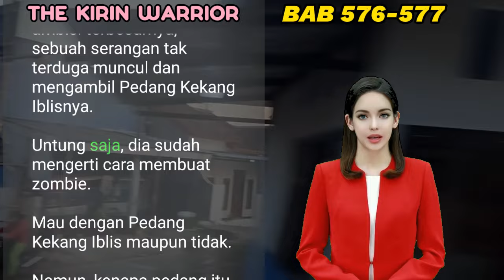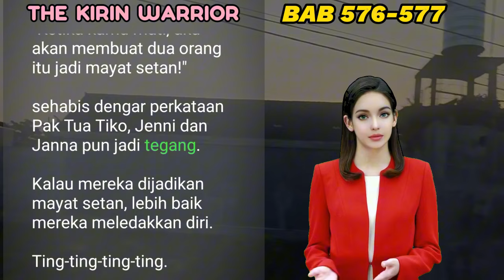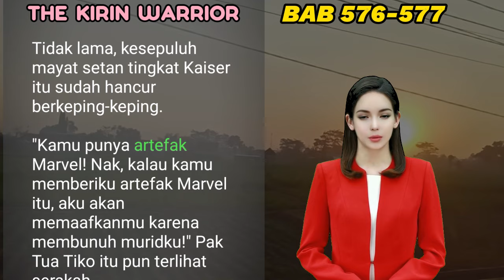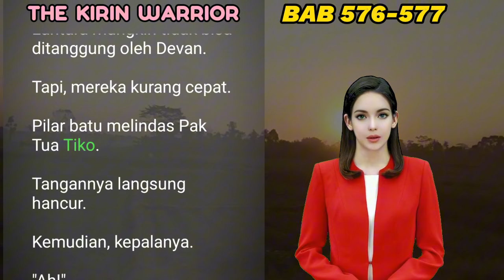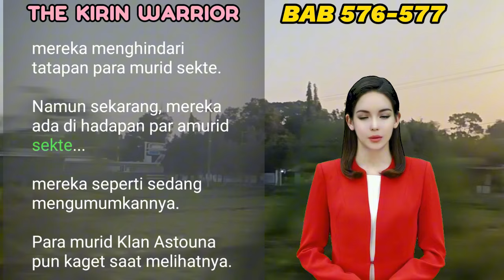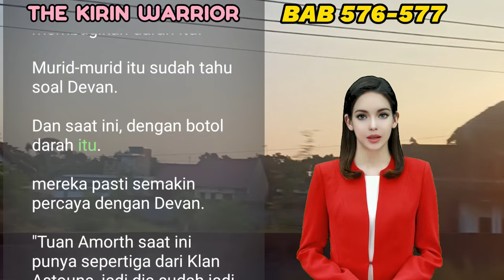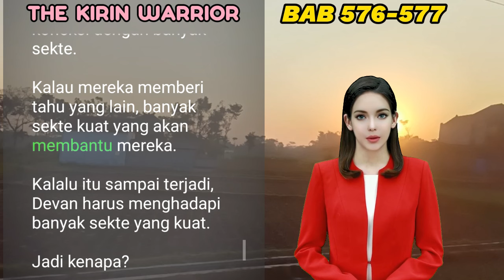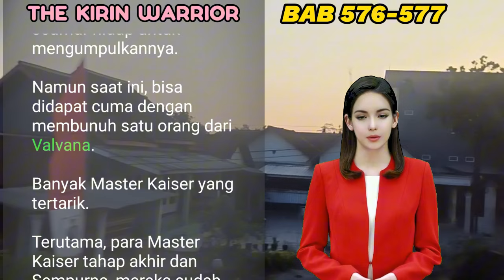NOVEL KIRIN | BAB 576-577 | KETUA SEKTE | UANG DARI INTERNET